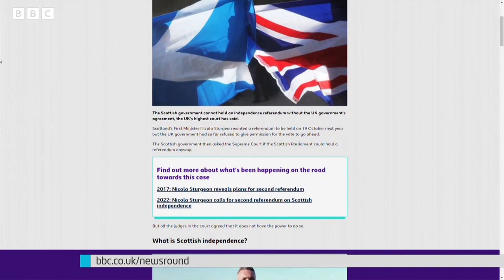Scottish Independence: New Referendum Can't be Held Unless UK Government Agrees | Newsround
The Scottish government cannot hold an independence referendum without the UK government's agreement, the UK's highest court has said.

Scotland's First Minister Nicola Sturgeon wanted a referendum to be held on 19 October next year but the UK government had so far refused to give permission for the vote to go ahead.

The Scottish government then asked the Supreme Court if the Scottish Parliament could hold a referendum anyway. But all the judges in the court agreed that it does not have the power to do so.